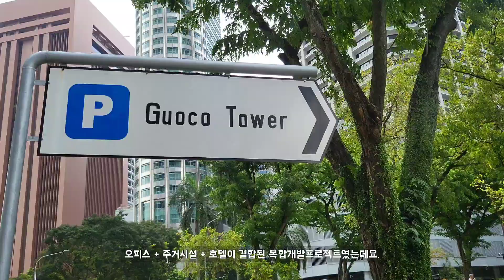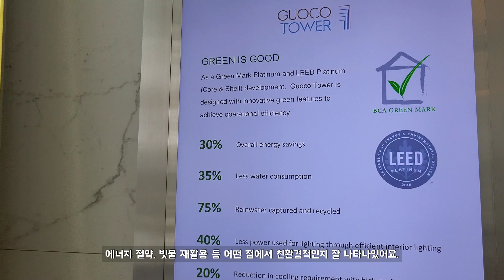작은아씨들 촬영장소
쪽지를 받고 돈가방을 들고 몰래 도망가는 인주!

삼물가게 담당자가 싱가포르에서 촬영하다가
어? 어디서 많이 본 곳인데???
하고 찾아보니 드라마 속 그 곳이네요!

싱가포르에서 가장 높은 건축물이기도 한 '구오코 타워'는 2018년 완공된 건물입니다.
탄종파가역과 연결된 이 건물은 환경적으로도 매우 뛰어나 상도 많이 받았는데요.